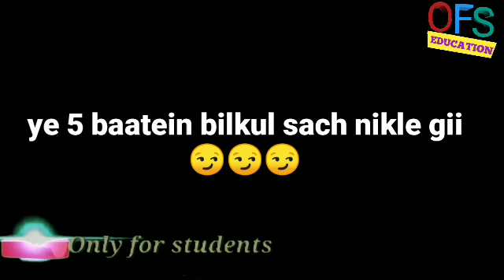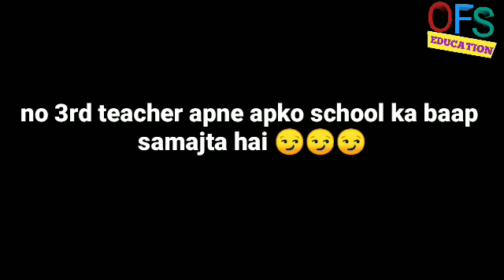Aesi Baatein Jo Sirf Student Hi Samaj Sakhta Hain || Students Life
Queries Solved :-

1) Aesi Baatein Jo Sirf Student Hi Samaj Sakhta Hain
2) Students Life
3) Student
4) Things only students will understand
5) Student life
6) only students
7) student in colleges
8) student in schools
9) student in university
10) student ki zindagi
11) students in exam hall
12) exam mai concentrate kaise kare
13) only for students
14) exams
15) university of kashmir students
16) student ka sach
17) students in exam time
18) aisi baatein jo apko janna hai
19) aisi konsi baatein hai

hlo welcome krta hoon mai ap sabko apni hi channel only for students mai

is video mai mai apko kuch aise baatein batawon ga jo srf student hi samaj sakhta hai aur koi nahi tu jawo aur video dekho